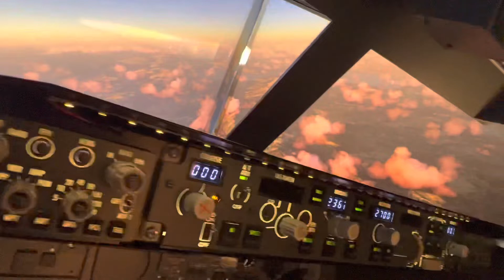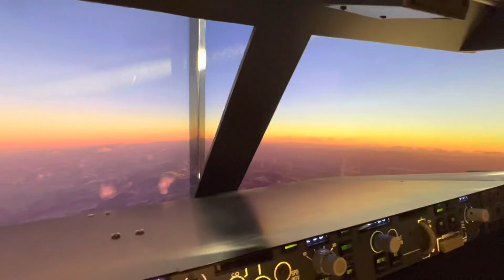MSFS : starting descent for Antalya